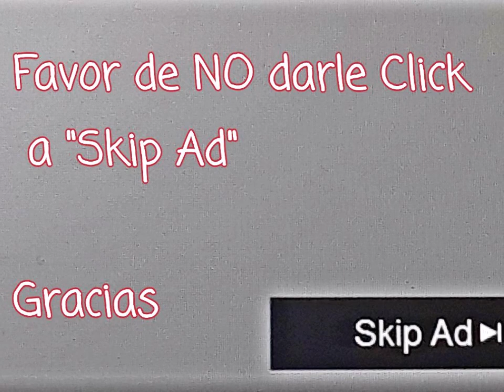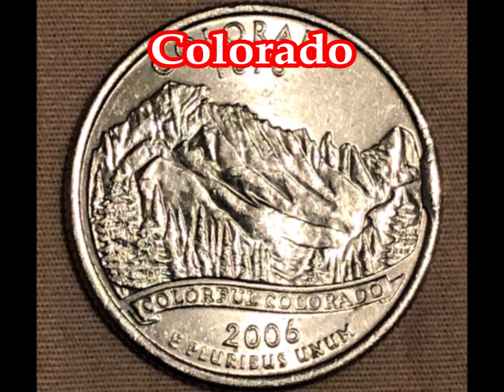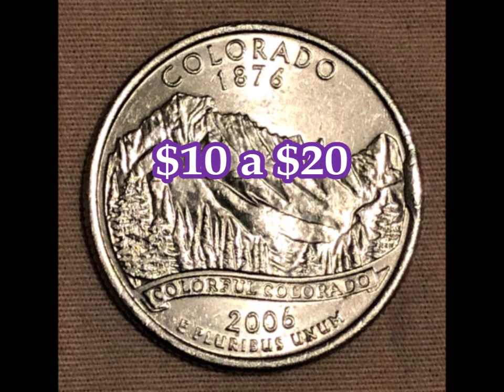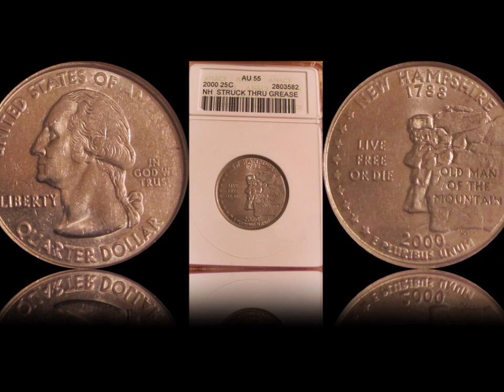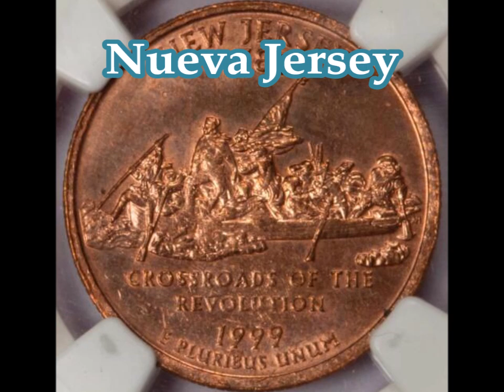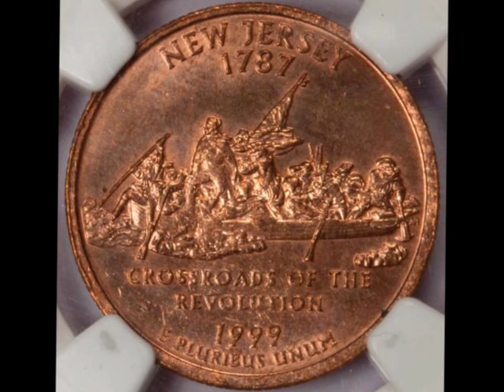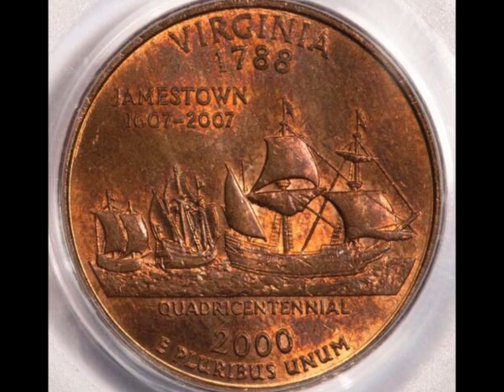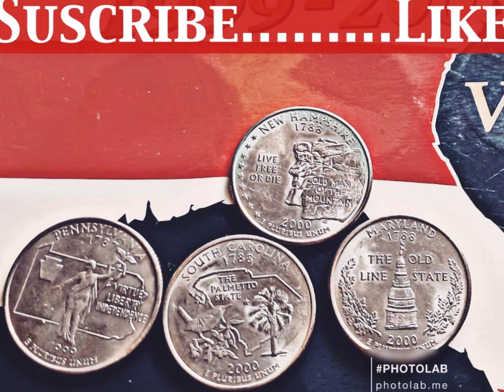(S) ¿Cuáles son los Errores de los 50 State Quarter más Valiosos?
Saludos! Hoy, estaré hablando sobre, CUALES SON LOS ERRORES DE LOS 50 STATE QUARTERS MAS VALIOSOS, como sabemos, existen monedas de 25 centavos que se consideran raros y valiosos y hablo sobre las monedas que se produjeron desde 1999 hasta 2008.

Track: CADMIUM X JAMZ X SIMONNE - Believe Me